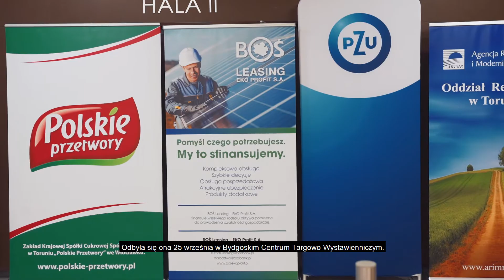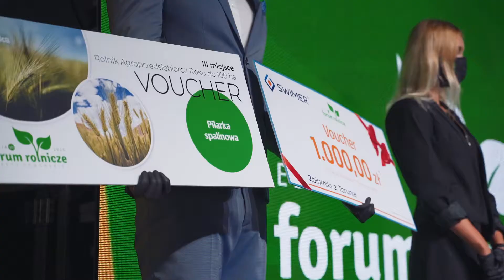Forum Rolnicze 2020 - videorelacja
Wideorelacja z gali VII Forum Rolniczego Gazety Pomorskiej.